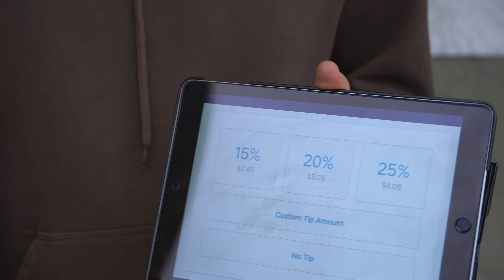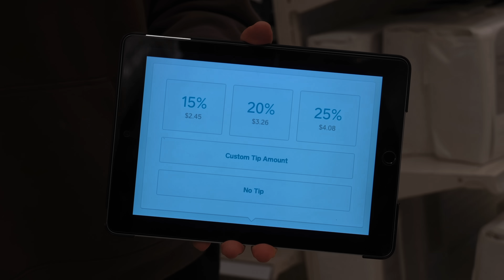Asking Strangers For a Tip Prank!